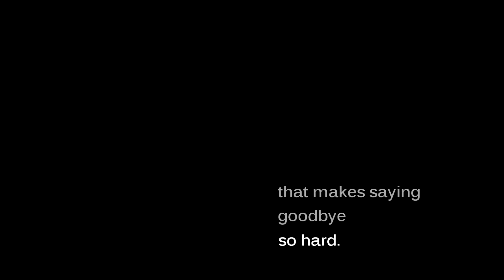sad multifandom | lost along the way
"how lucky am i to have something that makes saying goodbye so hard."

Uploading this because I had it rendered and just lying around. Sorry about the bad fades, I didn't bother to put the coloring on the actual clips. Ah well.